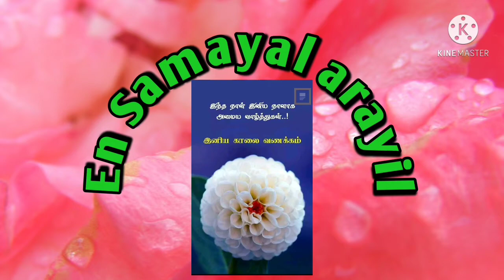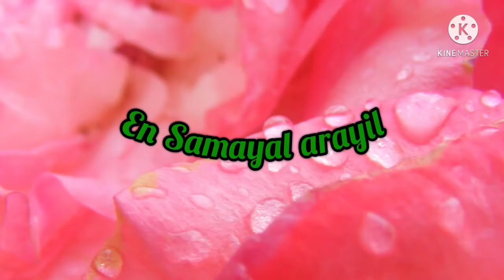Soft chapathi recipe in tamil / மிருதுவான சப்பாத்தி செய்வது எப்படி /how to make soft chapati/Sathya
Thank u for supporting ❤❤❤❤❤💐💐💐💐💐💐